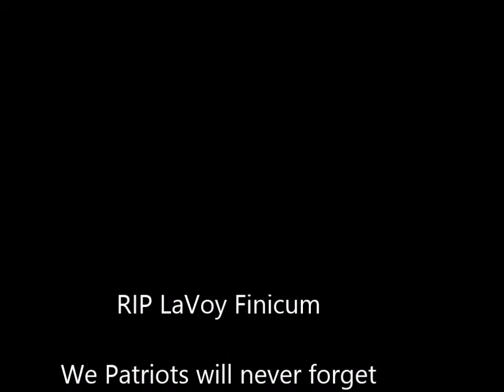LaVoy Finicum message to all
RIP Lavoy , the elite will have their day in court